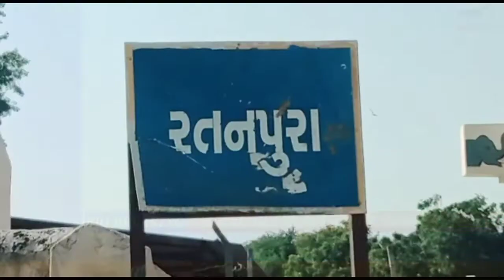BANASKANTHA કાંકરેજ તાલુકાના રતનપુરા (ઉણ )ખાતે હું વિજેતા સરપંચ દ્વારા ગામ લોકોને અભિનંદન પાઠવ્યા...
કાંકરેજ તાલુકાના રતનપુરા (ઉણ )ખાતે હું વિજેતા સરપંચ દ્વારા ગામ લોકોને અભિનંદન પાઠવ્યા.

બનાસકાંઠા જિલ્લામાં પંચાયત ની ચુંટણી માં બાર ગામ ની સમરસ ચૂંટણી જાહેર થયેલ હતી જેમાં કાંકરેજ તાલુકામાં ૪૬ ગામ ની ચૂંટણી યોજવામાં આવી હતી જેમાં જનરલ સીટ માં કાંકરેજ તાલુકાના રતનપુર (ઉણ )ગામ ના ભેમાભાઈ માલાભાઈ મકવાણા દ્વારા ફોર્મ ભરવામાં આવ્યું હતું જેમાં ત્રણ ઉમેદવાર હતા જેમાં રતનપુર ( ઉણ )દ્વાર ભેમાભાઈ માલાભાઈ મકવાણા ને ખૂબ બહુ જ મત થી વિજય થયો હતો જે બદલ ગામ લોકોને ખૂબ ખૂબ અભિનંદન પાઠવ્યા હતા જે લોકો એ સાથ સહકાર આપી બહુ મત આપી બહુમત જંગી થી જીતાડ્યા એ બદલ ગામલોકોનો દિલથી ખૂબ ખૂબ આભાર વ્યક્ત કરવામાં આવ્યો હતો..

રતનપુરા ગામનો વિકાસ અને લોકો ના અન્ય કોઈપણ પ્રસ્નો ના નિરાકરણ લાવવા ખૂબ પ્રયત્નો કરીશ..

વાઘેલા ઈન્દુભા...કાંકરેજ બનાસકાંઠા